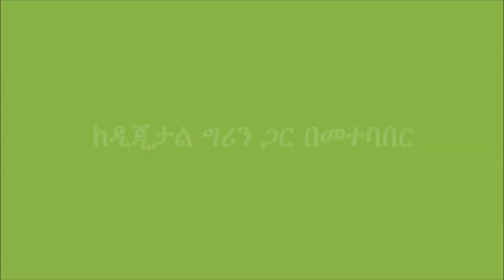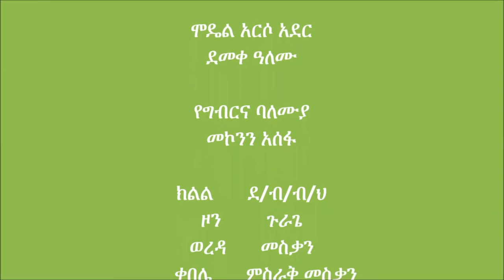Meskan Teff Line Planting Final